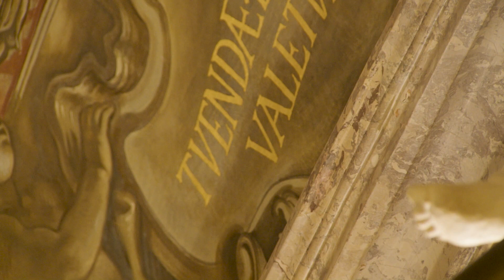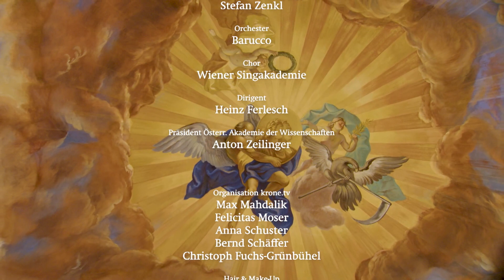Jubiläums-Konzert: Die Schöpfung von Joseph Haydn im Festsaal der ÖAW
Anlässlich ihres 175-jährigen Jubiläums lud die ÖAW zum Festkonzert ein. Das Originalklangorchester Barucco brachte gemeinsam mit der Wiener Singakademie unter Heinz Ferlesch „Die Schöpfung. Oratorium für Soli, Chor und Orchester Hob. XXI/2 (1796–1798) von Joseph Haydn“ im Festsaal der ÖAW zur Aufführung. Solistinnen sind Cornelia Horak (Sopran), Johannes Bamberger (Tenor) und Stefan Zenkl (Bariton).